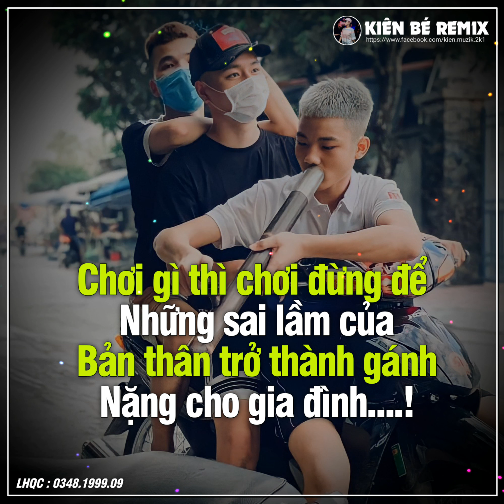Share Sóng Nhạc Đẹp Hiệu Ứng Mới Nhất đom đốm 7 màu cực đẹp cho Aveeplayer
Fb : Nguyễn Văn Kiên
👉Chào mừng các bạn đã đến với kênh Kiên Muzik

______FACEBOOK
__________Admin

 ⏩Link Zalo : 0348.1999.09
© Copyright by Kiên Muzik no not reup
🔐Nghiêm cấm hành vi🚫
🔐Reup khi chưa được sự đồng ý của chủ kênh sẽ bị report bay kênh .

  👉 Link tải sóng và các hiệu ứng làm video

❌Share sóng nhớ ghi nguồn❌

APP HỖ TRỢ LÀM VIDEO MỚI NHẤT
👉Share sóng nhạc avee phayer cực đẹp ảo plus

👉Giúp mình đạt 00 sub sớm nhất nha!❤️

☞Nguồn Sóng : Ảo Plus Remix

✌️Chào tạm biệt và hẹn gặp lại  các bạn trong  video tiếp theo nhá!